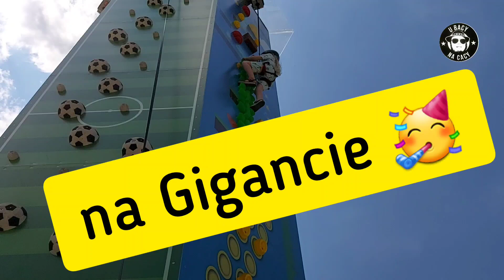Gigant - Jak pewnie wiecie jesteśmy na tak zwanym spontanicznym "gigancie" od 3 dni 🥳 film pozytywy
Jak już sami pewnie wiecie jesteśmy na tak zwanym "gigancie" od 3 dni 🥳
Wracając późną nocą z naszej rodzinnej restauracji jadąc Taxi Chudy ni z pietruszki wystrzelił słowem jedziemy nad morze ☺️ ?
Na co Baca wiele nie myśląc mówi jedziemy I tak się to wszystko zaczęło jesteśmy w górach a jechaliśmy nad morze 🤪 ale nic straconego właśnie wykupiliśmy już bilety na pociąg i zbieramy się do Trójmiasta 🏖🔥🏕
Ciąg dalszy naszego mega pozytywnego wyjazdu zapowiada się mega 🥳🥰🥳🥰
A czy wy też lubicie spontany ?
Nie jak wy ale Ja je wręcz kocham przygodo trwaj 😀😃😀😃